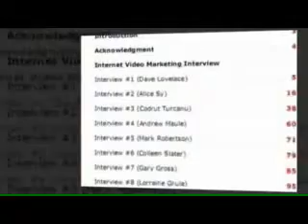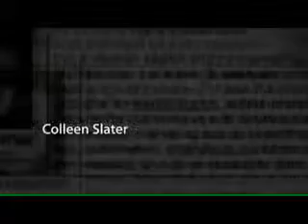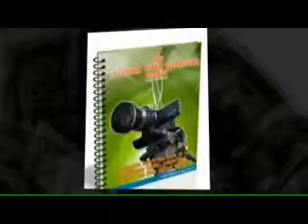How To Outrank All Your Major Competitors and Make Money Money Using Free Online Videos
The one thing that will change your life is finally coming!

Introducing InternetVideoMarketingSecret.com !

Unravel the secrets to an effective Internet Video Marketing.

Download "The Internet Video Marketing Secret" ebook and learn from the video marketing experts.

No less than Dave Lovelace, Alice Sy, Codrut Turcanu, Andrew Maule, Mark Robertson, Colleen Slater, Gary Gross, Lorraine Grula, Joe Swopes and Perry Lawrence themselves share their views, tips and techniques on how to generate leads, traffic and profits using FREE online videos.

If you want to get ahead in your business, there's no better way than to use full advantage of video marketing.

So what makes "The Internet Video Marketing Secret" ebook unique?

It is actually a compilation of 10 interview experts who have all the technical knowledge and skills about Internet Video Marketing.

Surely, you must have been dreaming of earning thousands of dollars every month, but perhaps it has so far been a frustrating effort.

You spend so much time marketing your product, but you only get trickles of money in your bank account.

The Internet Video Marketing Secret ebook is unlike any other ebook out in the market.

Here, you will learn how to roadblock the 1st page of Google with niche video content, outrank all your major competitors and make more money in a month - 100% guaranteed!

You have to do something to make it happen -- and this is another reason why this ebook is guaranteed to work.